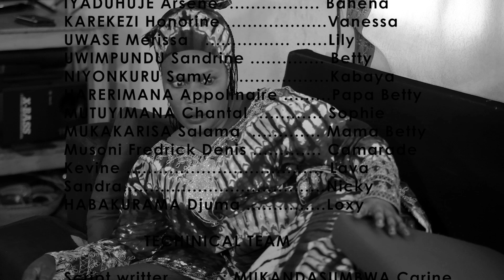NYIRANKOTSA S8 EP4: Mama wa Betty Yagarute???? Nyirankotsa Mumazi Abira|| FilmNyarwanda